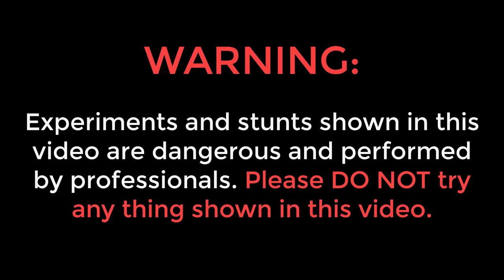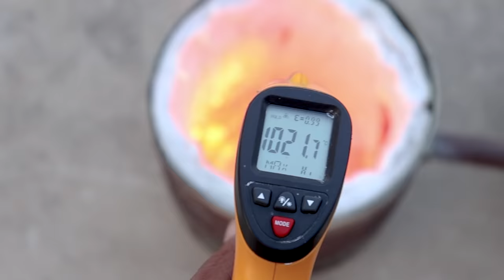Top 50 Experiment in 2020 | Special Video | Bye Bye 2020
Hello guys, is video me humne humari 50 videos ka compilation kiya hai jo ki humne 2020 me banayi hai.

Welcome 2021